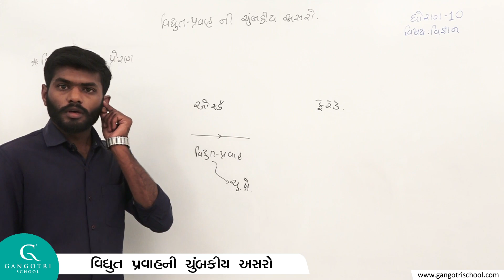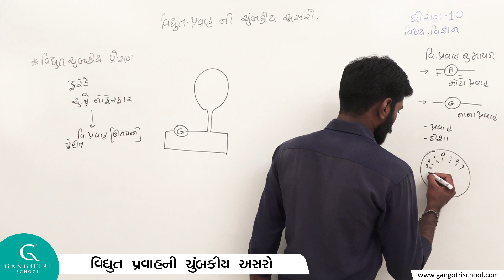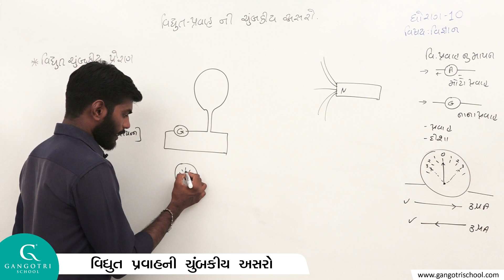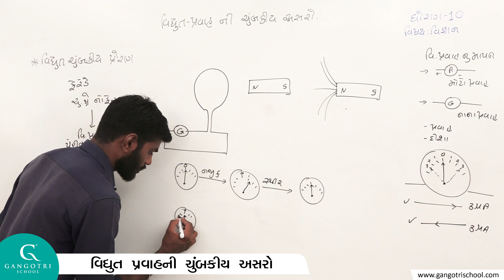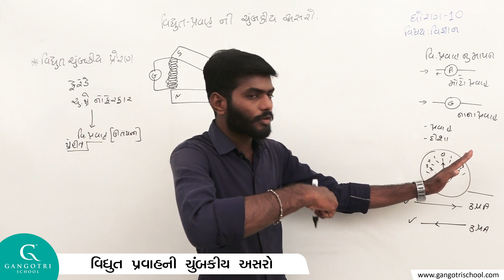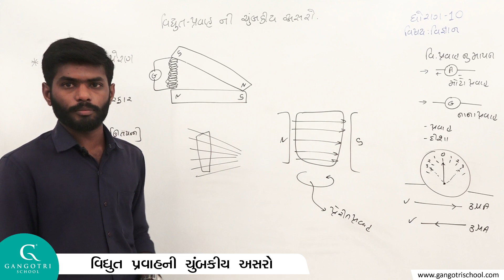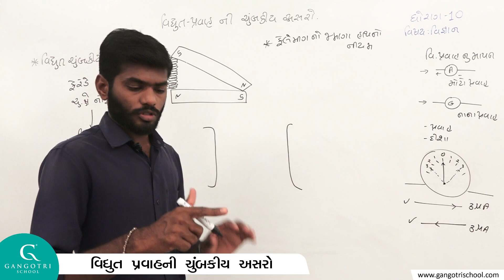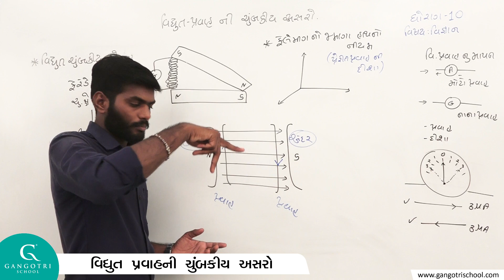ધોરણ - 10 || વિજ્ઞાન || ચેપ્ટર - 13 || વિધુતપ્રવાહની ચુંબકીય અસરો || ભાગ - 6